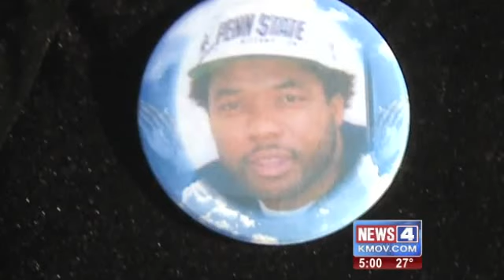159 homicides in St Louis in 2014